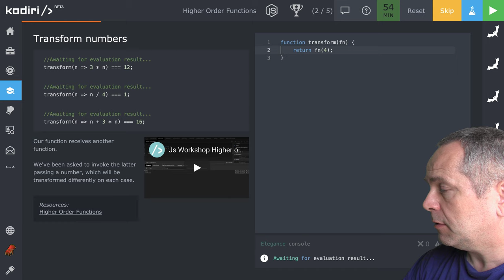🧩 1226 Funkcie vyššej úrovne - určenie argumentu - JavaScript - Kodiri slovensky